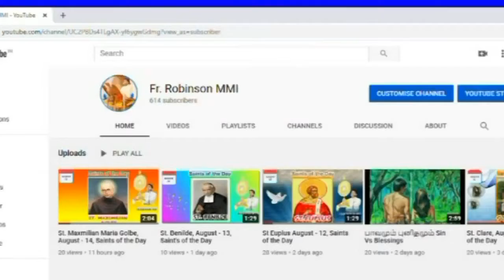Saint Nicholas/புனித நிக்கோலாஸ்/July 09 (Saints of the Day)